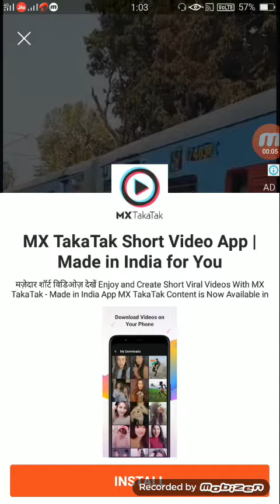Unstoppable, somewhat! Train rolls back in Uttarakhand after cattle runover, brake and feed pipe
Unstoppable, somewhat! Train rolls back in Uttarakhand after cattle runover, brake and feed pipe pressure drops, drivers fail to apply hand brakes. No injuries to passengers/staff.